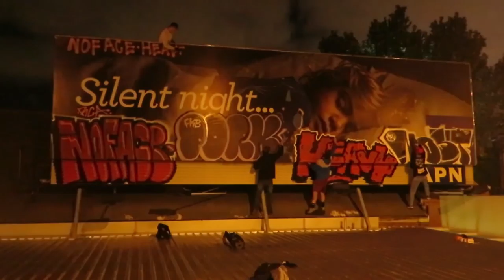The Crooked Tapes (Trailer)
Rich Cats Productions.